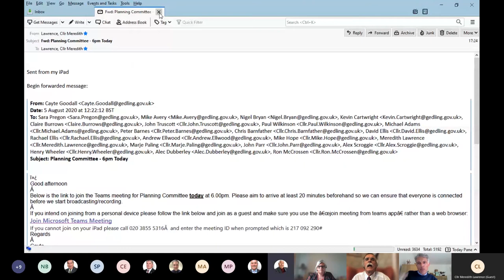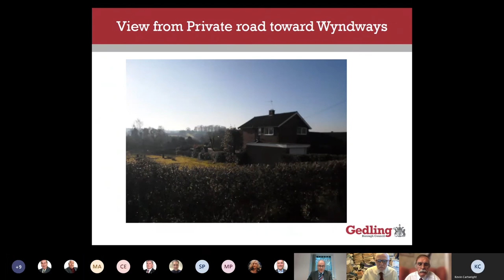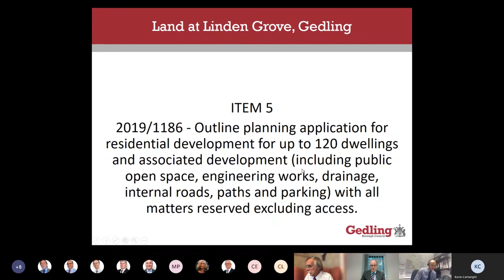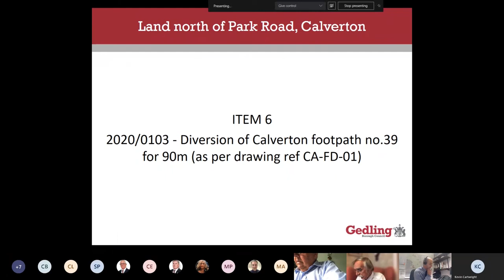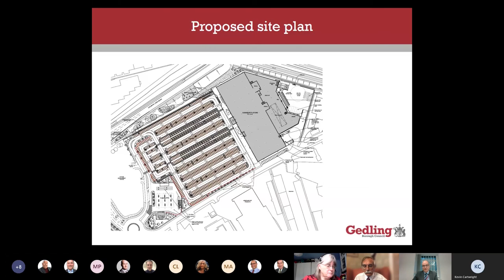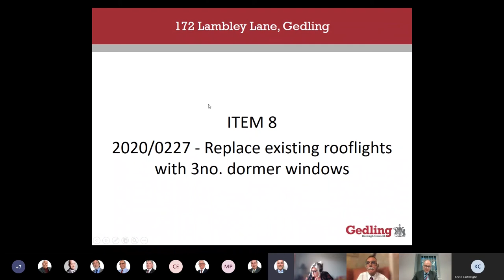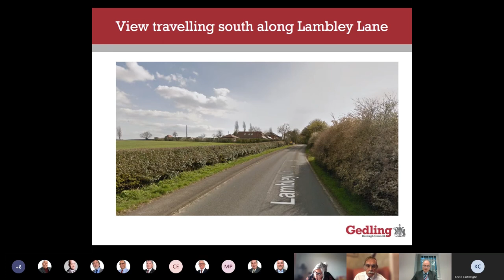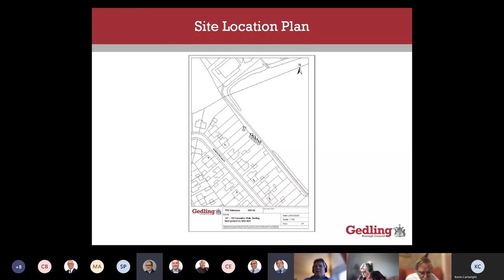Gedling Borough Council - Planning Committee - 5 August 2020